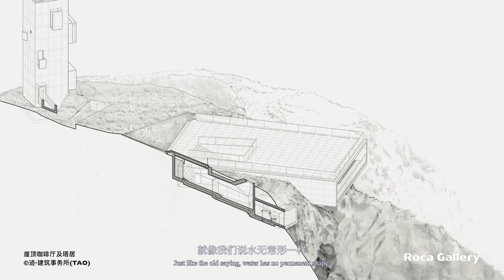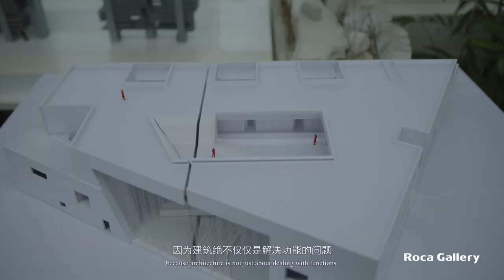Huali, TAO Architectural Office, Architecture Perspectives | Rocagallery.com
Architecture Perspectives volume 37, featuring Huali, Founder of TAO Architectural Office

Architecture Perspectives is a flagship video series launched by Roca China and Architecture Archive, offering an intimate look at the visionary architects and designers reshaping Asia’s urban landscape. Featuring influential voices who share their philosophies, innovative techniques, and the artistry behind their work, each episode invites viewers to explore architecture’s evolving role in society.

Discover an inspiring portrait of the creators behind Asia’s most transformative spaces.